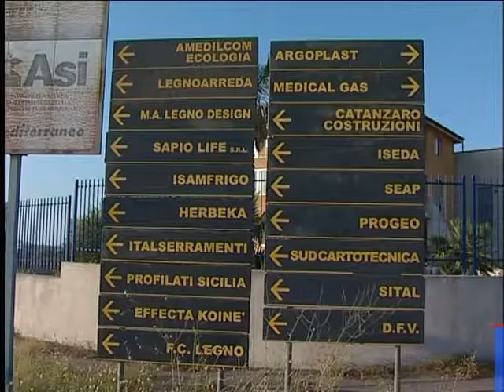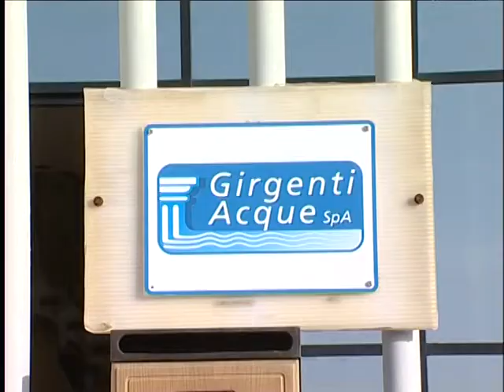SICILIA TV (Favara) L'attivita' dell'Ato idrico di Agrigento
Lunedì scorso presso i locali del consorzio ASi, della Zona Industriale di Agrigento, si è riunita l' Assemblea dei soci dallAto Idrico provinciale. Alla riunione guidata dal Presidente della Provincia Regionale di Agrigento, Eugenio DOrsi erano presenti i 14 sindaci degli altrettanti Comuni consorziati con lAto idrico, tra questi anche il Sindaco di Favara, Domenico Russello. Presenti inoltre alla  riunione anche gli ingegneri  Bernardo Barone, Giuseppe Milano, Gaetano Gucciardo e Piero Hamel, oltre ai dottori Salvatore Alesci e Costantino Verbari. Lassemblea si è riunita per discutere  su due punti allordine del giorno, ovvero il Bilancio di Previsione per lanno 2010 e il  Conto Consuntivo per lanno 2009. Una volta aperte le discussioni sul primo punto, introdotto in aula dal Presidente DOrsi, il dottor Alesci leggendo la proposta di delibera, fa notare ai soci presenti che, in merito alla quota del canone di concessione del servizio idrico integrato per l anno 2009, della quale somma risulta debitore il Gestore Girgenti Acque S.p.A., lATO ha già provveduto a mettere in atto la procedura di diffida per il recupero del credito . Il Bilancio poi è stato messo ai voti e approvato da 12 sindaci, dalle operazioni di voto si sono astenuti i Primi Cittadini dei Comuni di Aragona, Cammarata e Grotte. Messo in archivio il Bilancio di Previsione 2010 i soci dellAto sono passati alla trattazione del punto riguardante il Conto Consuntivo per lanno 2009. sempre il dottore Alesci ha ricordato agli amministratori presenti allassemblea, che lavanzo di amministrazione accumulato fino al 31 dicembre 2009 sarà ripartito, ai Comuni consorziati in maniera proporzionale alle rispettive quote di partecipazione che i singoli detengono in consiglio di amministrazione. Concluse le porecisazioni di rito, il Presidente dellAssemblea, Eugenio DOrsi ha messo ai voti il punto che è stato successivamente approvato con lo stesso esito dellapprovazione del Bilancio di previsione 2010, ovvero con i voti favorevoli di 12 sindaci e con lastenzione da parte dei primi cittadini dei Comuni di Aragona, Cammarata e Grotte. Sciolta la seduta per esaurimento dei punti allordine del giorno, adesso sarà il Presidente DOrsi a  stabilire una nuova data di convocazione  per l assemblea dei soci.